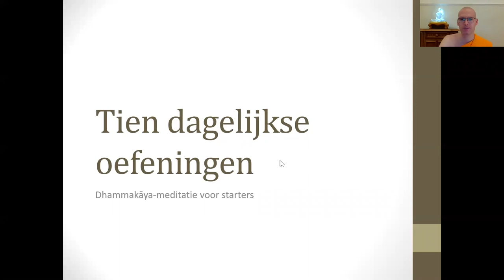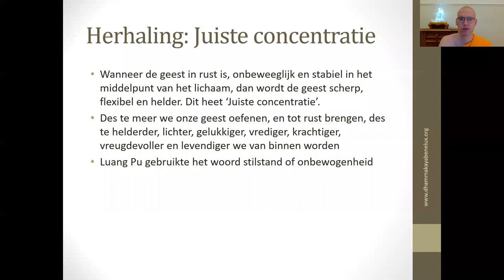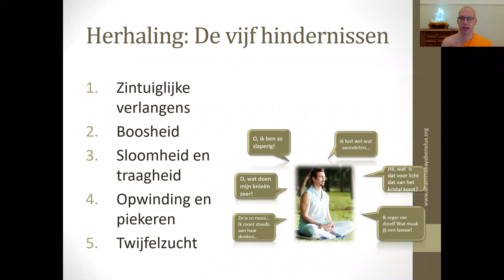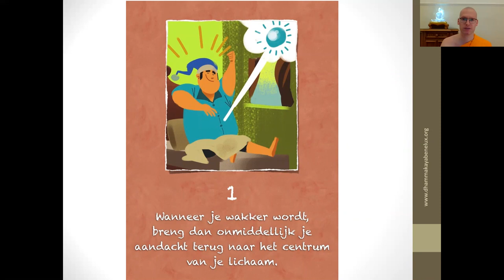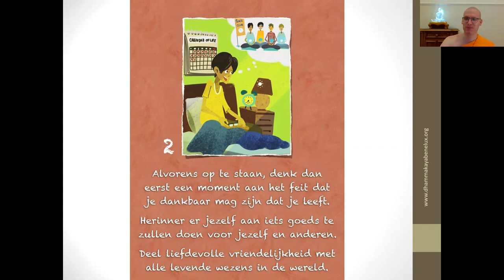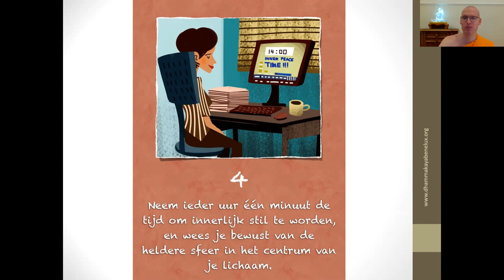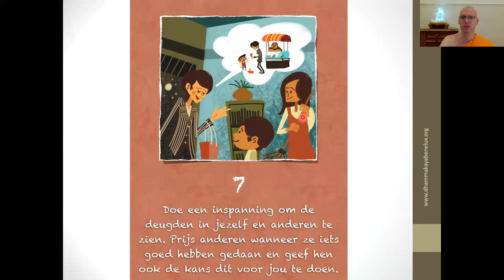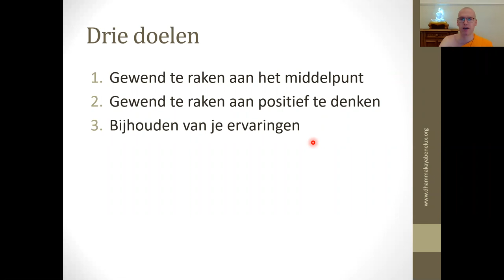6. Tien dagelijkse opdrachten